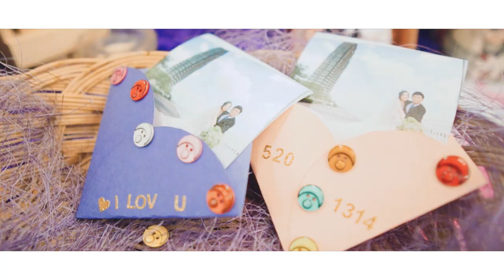Wedding Day Reception ~ Ing Soon ❤️️ Siew Ying (20.12.2018 Sibu)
*Actual day/Wedding Reception 💏 Wedding Cinematography/Wedding Photography
BOOKING NOW 😄
[Kuching, Sibu, Sri Aman, Serian, Sarikei, Bintangor, Bintulu, Miri]